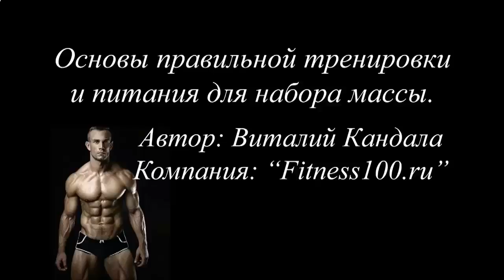КАК НАКАЧАТЬ МЫШЦЫ ТЕЛА